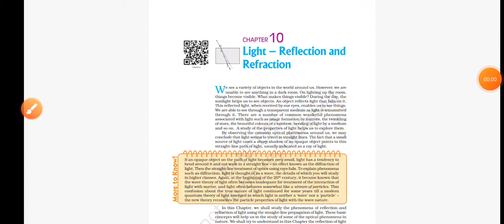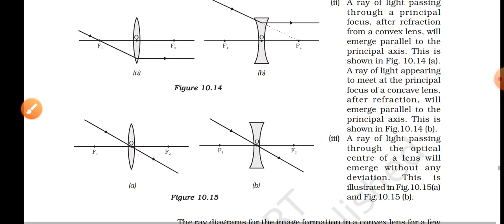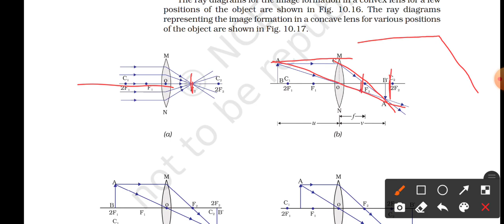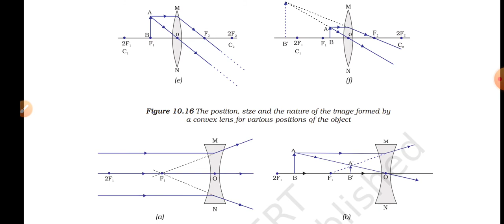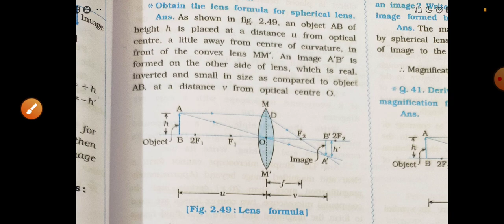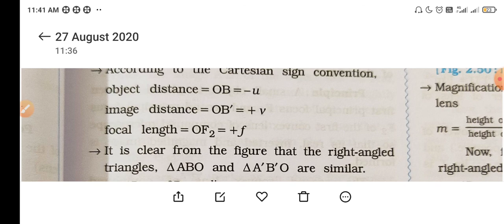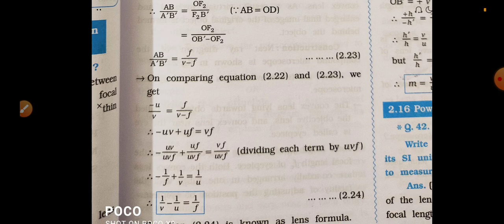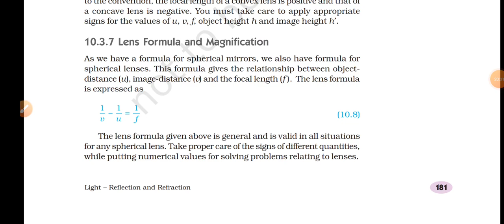Light-Reflection and Refraction Part-7|Science class 10 chapter10 NCERT(Eng medium)|explain in hindi